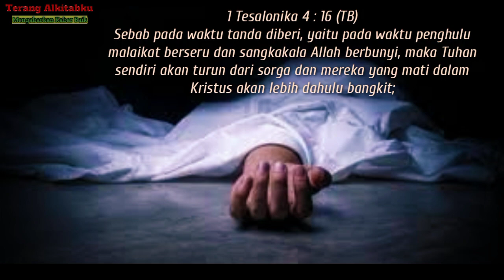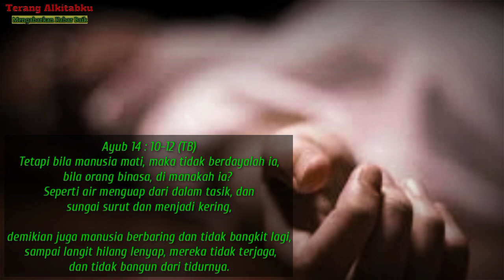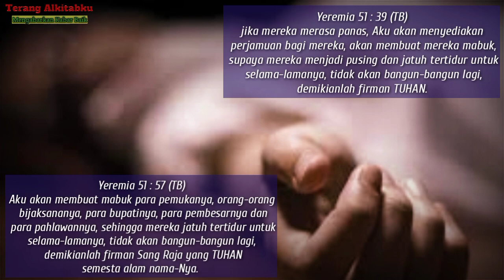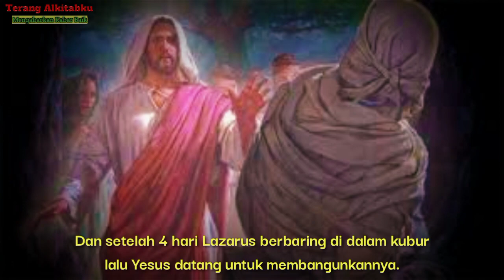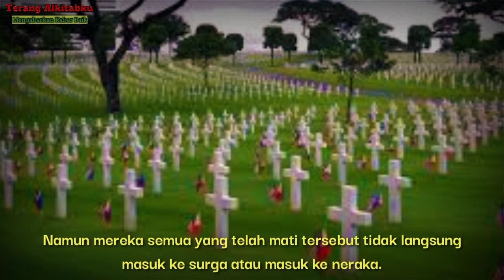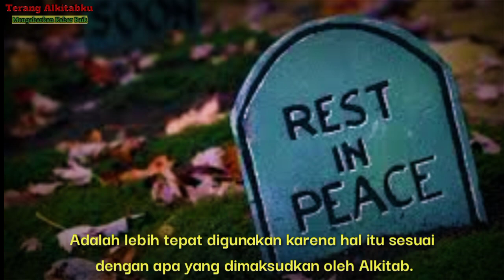KONDISI ATAU KEADAAN ORANG MATI MENURUT ALKITAB || ISTILAH RIP & RIH YANG MANA YANG SESUAI ALKITAB ?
KONDISI ATAU KEADAAN ORANG MATI MENURUT ALKITAB.
ISTILAH RIP & RIH.
YANG MANA YANG LEBIH SESUAI DENGAN AJARAN ALKITAB?

YouTube Music Library :
Twin Musicom - Funeral Procession

Mari kita tonton videonya hingga selesai untuk mendapatkan penjelasan selengkapnya.

Semoga bermanfaat.